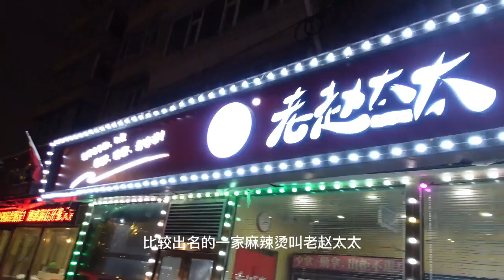老板自封东北第二炸串的麻辣烫店，13元一碗再配上炸串，居然还有毛肚锅可以吃！【方芳的快乐生活 】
东北 麻辣烫 美食 方芳的快乐生活 我们的短剧是为了为观众提供娱乐，完全遵守平台的使用政策。